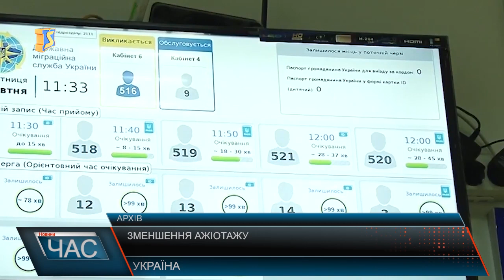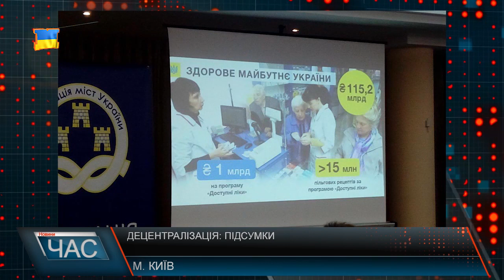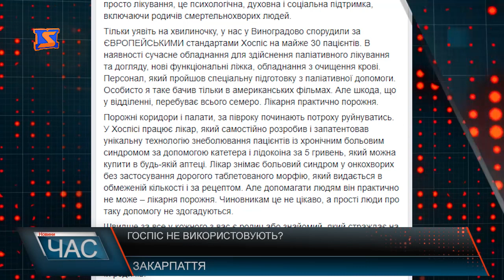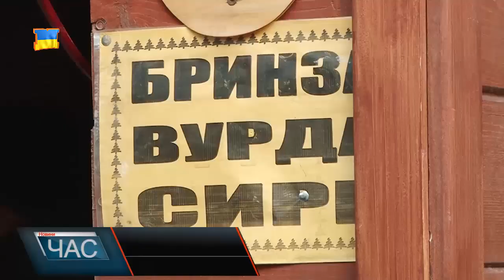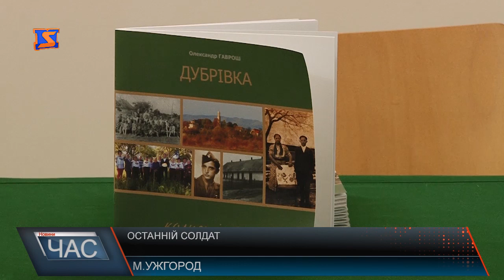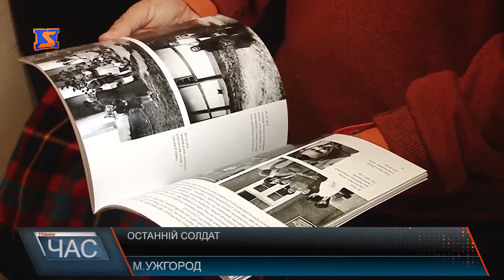Програма “ЧАС”. Hовини Закарпаття за 11 грудня 2017 року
Відновлюють дороги. Шляхи у глибинці кращі за ті, що у центральних містах
Децентралізаційний форум. Питання об’єднання громад
Готуються до літа. Відродити басейн
Змагання кращих. Гандбольний турнір пройшов у Тячеві
Відкрили ярмарок. Хуст готується до свят
Художники про гори. Митці під враженням
Останній солдат. Історія однієї людини